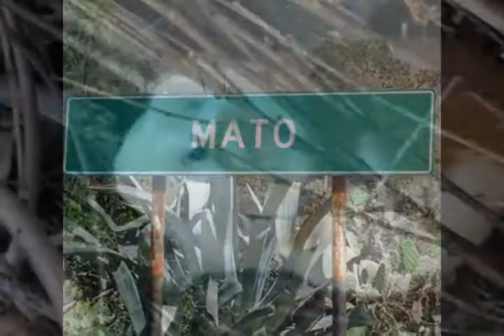2012 Trip to Peru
Mr. Manks and Ms. March trip to Peru - great memories and friendships!